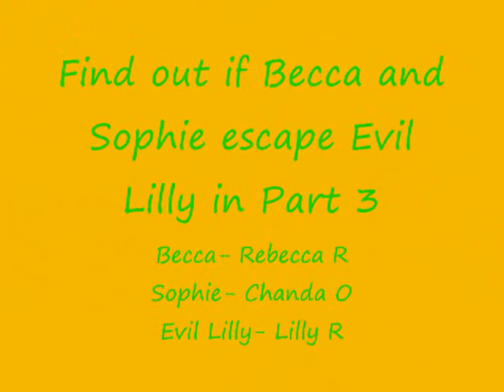Evil Lilly Part 2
I am so sorry people but I accidently called Chanda by her real name and not Sophie. Please forgive but just remeber her real name in it is Sophie. Sorrrry